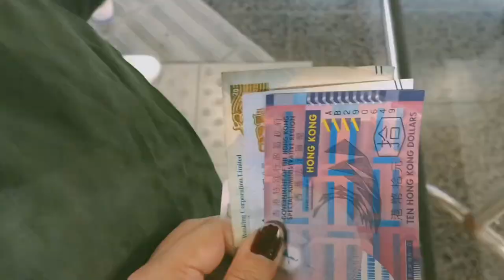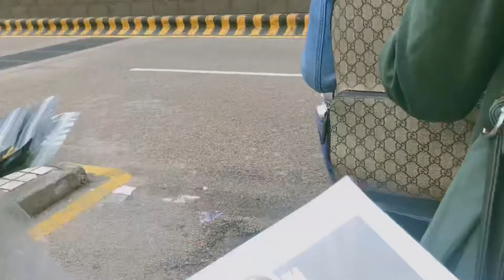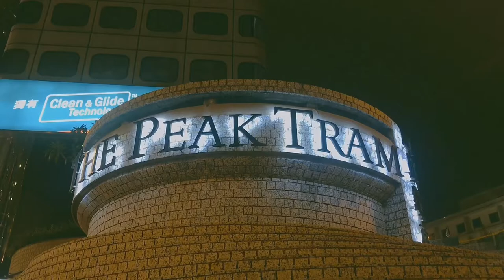Paris in Macau??? a little ~montage vlog~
Macau is such a dreamy place!  ☁️ cant wait to go back soon. Here’s a ~little~ montage vlog of us exploring casinos around macau 💵  and a little side trip to The Peak HK 🚃

Places we went to:
📍Ruins of St. Paul
📍City of Dreams Macau
📍Casino Lisboa
📍Venetian Macau
📍Parisian Macau
📍 The Peak

tumblr (yes I still use it): i-swearwereinfinite.tumblr.com

Credits
🎵 Take a walk Lisa - MellowTape
Check him out in soundcloud ☁️